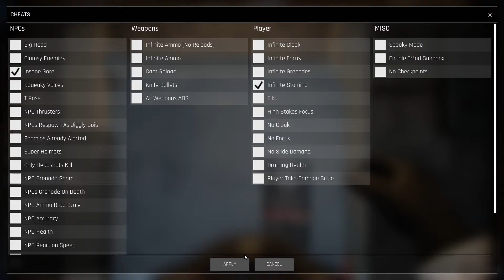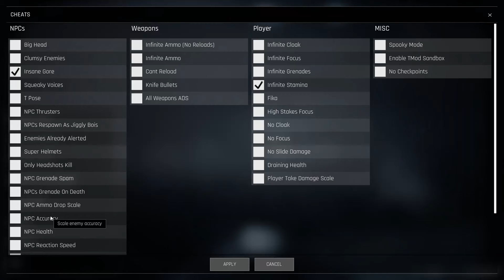You Won't Believe What's in Site 83 - Trepang2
Trepang 2 is a FPS game developed by Trepang Studios and published by Team17. It's a thrilling action horror game that plays like another, yet unrelated game called, "F.E.A.R." You play as Subject 106. An experimental super soldier capable of slowing time and invisibility. Abilities given to you by the cryptic Horizon Corporation. As you delve deeper into the game, you encounter a variety of enemies and face challenging combat scenarios. The gameplay is fast-paced and adrenaline-fueled, offering a satisfying shooting experience. Basically, if you were a big fan of F.E.A.R. you'll feel right at home in Trepang 2.